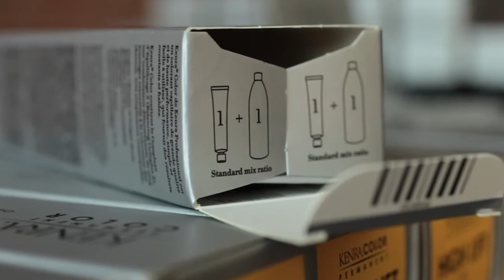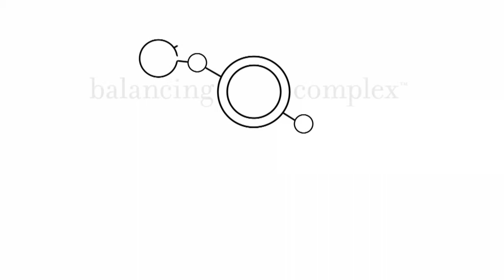Brand Overview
Director - Joel Umbaugh
Producers - IKECONIC and Road Pictures
Editing - Road Pictures